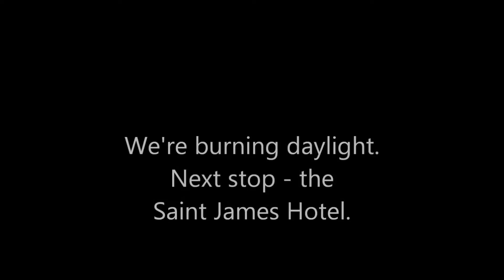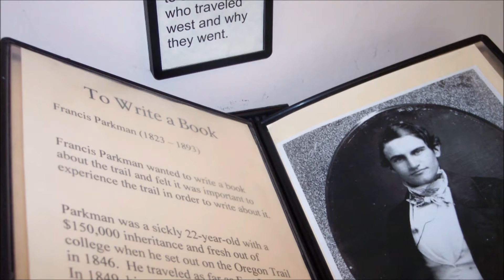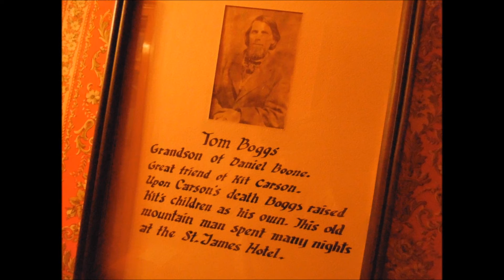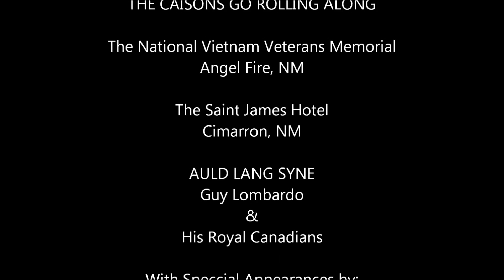Santa Fe Trail Convoy - Day 6 - Vietnam Memorial to Cimarron, NM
Trooper Tyree's 2015 Santa Fe Trail Convoy: an 8 day round trip of 700 miles with antique military vehicles of the Military Vehicle Preservation Association (MVPA).
What you are watching is a shortened version of the adventure.
Day 6: (Part II) Angel Fire's National Vietnam Veterans Memorial to the St. James Hotel in Cimarron, NM.
The next Trooper Tyree Tour will be June 5-17, 2016 - a tour of the fabulous Black Hills of South Dakota and Wyoming beginning and ending at Fort Robinson, NE.
Scenery and history is what a Trooper Tyree Tour is all about. These tours are small, typically 10-20 vehicles, individually led with attention to seeing the sights unrushed.